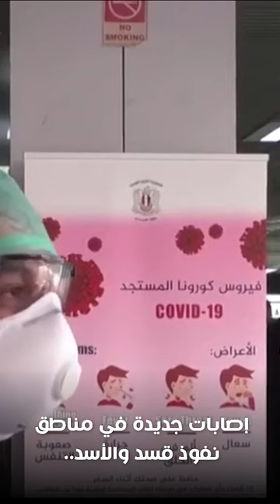الموجز الأول من فرات بوست 10\09\2020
أهلاً بكم متابعينا الأعزاء في الموجز الأول من شبكة فرات بوست، نستعرض خلاله مجموعةً من أهم وأبرز الأخبار على المستوى المحلي والدولي، ونتمنى أن تنال هذه الفقرة إعجابكم، وأن تزودونا باقتراحاتكم وملاحظاتكم، مزيد من التفاصيل في الموجز.